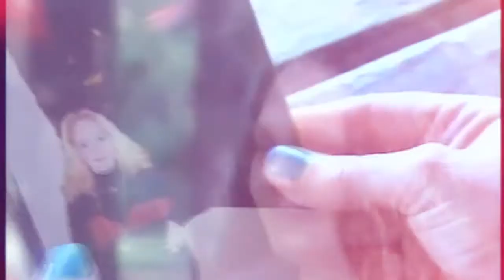Significance Conference 2013 San Antonio